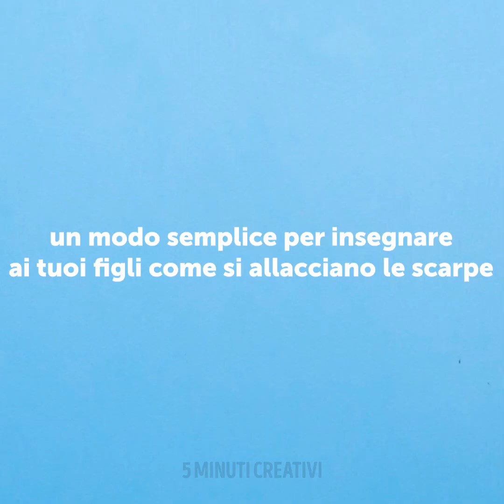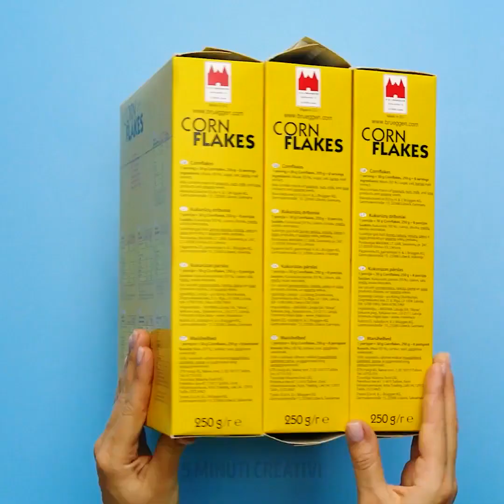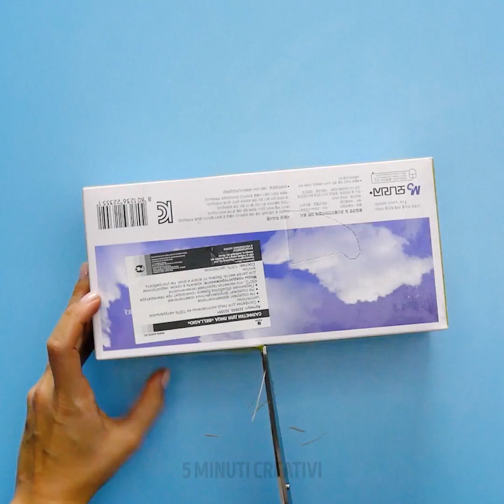44 TRUCCHI INTELLIGENTI PER TENERE TUTTO IN ORDINE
CREAZIONI INCREDIBILI PER CASA

Siamo così emozionati di condividere questo video con te. Imparerai come tenere casa in ordine e poi abbiamo tante idee e creazioni utili. Scommetto che sei emozionata anche tu! Allora, la prima idea è come creare un burattino con del cartone riciclato. È un progetto super divertente. dopo, imparerai come preparare una mangiatoia per uccelli. È molto semplice da realizzare.

Se hai sempre il problema di avere le scarpe un po’ dappertutto, beh, oggi ti mostreremo come realizzare una scarpiera fatto di cartone. È semplicissimo da fare e avrai casa sempre in ordine. Inoltre, imparerai a creare un letto salvaspazio che è utile se ti serve un posto dove dormire all’ultimo momento. Guarda tutto il video per scoprire come creare un organizzatore per gli smalti.

Segnalibri:
1:31 - Burattino volpe
5:31 - Mangiatoia per uccelli fai-da-te
12:20 - Scarpiera di cartone
15:00 - Letto salvaspazio
17:19 - Organizzatore per gli smalti